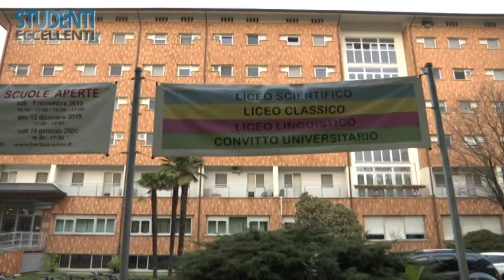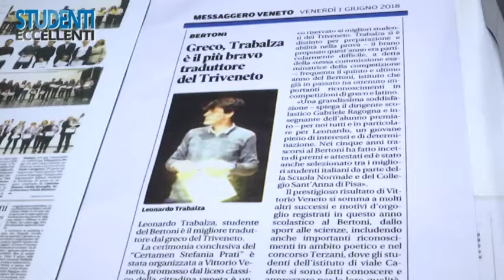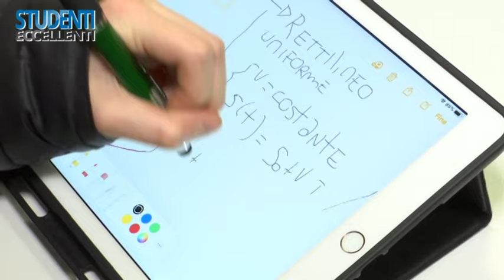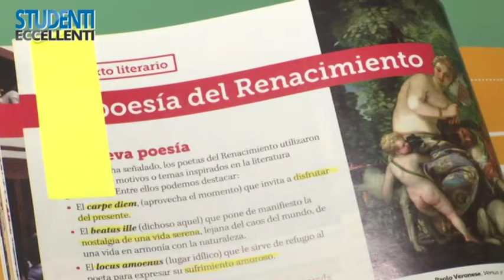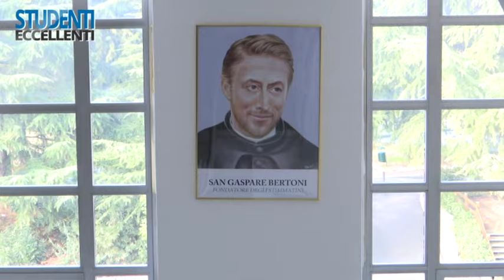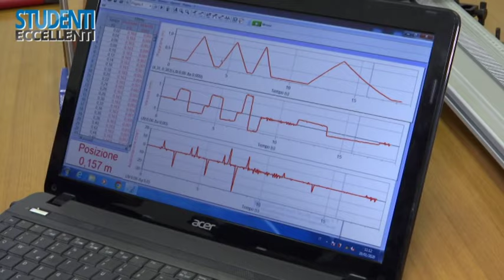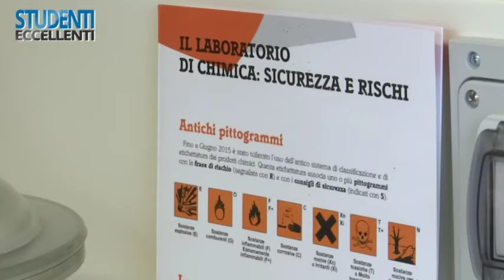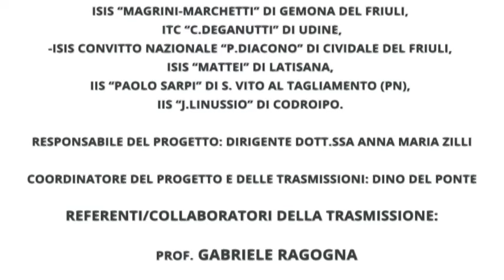STUDENTI ECCELLENTI | 31 Gennaio 2020 | Bertoni